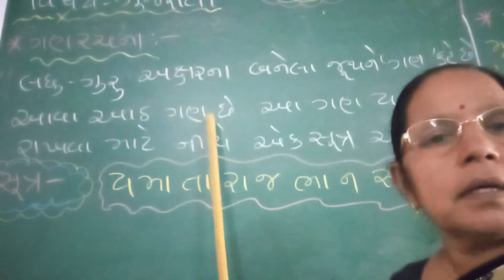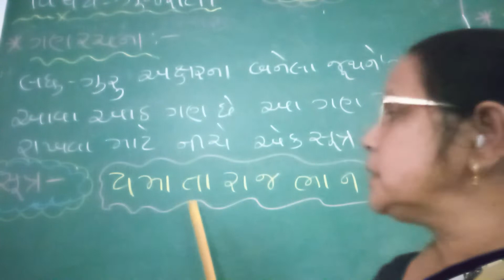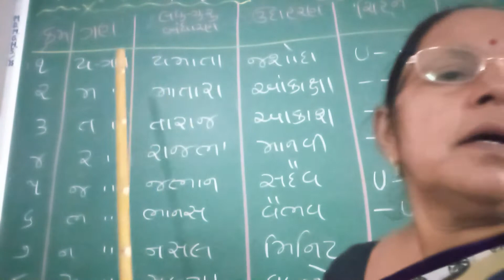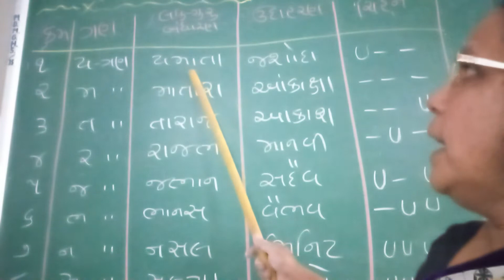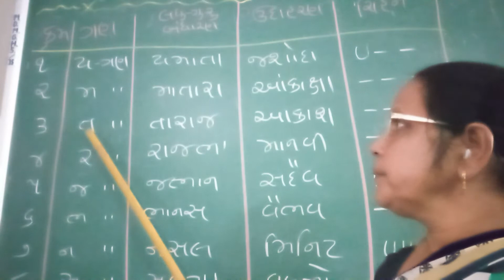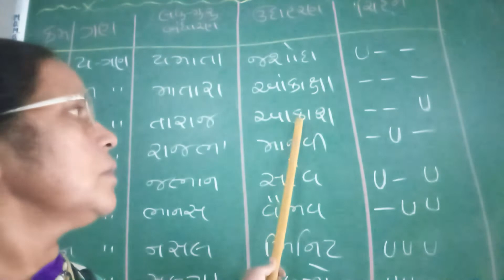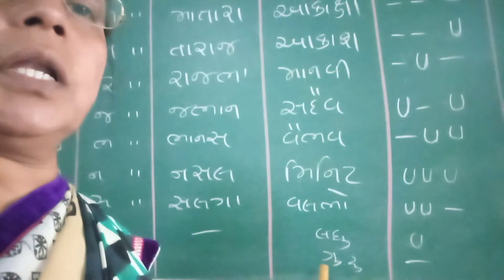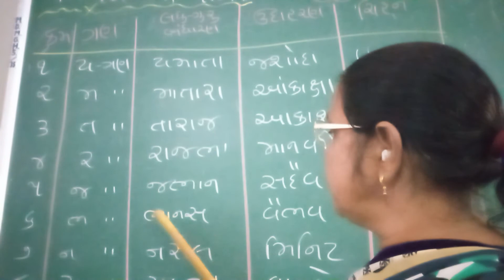std_10Gujrati chhand-bhag-5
chhand-bhag-5